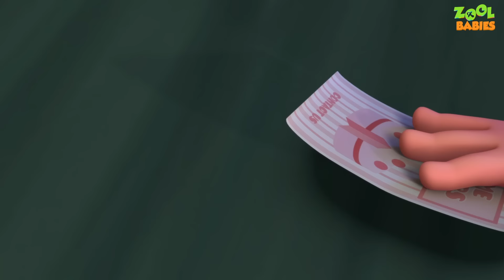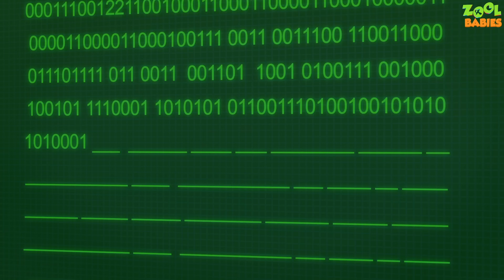Zoo Patrol Episode And Many More | Zool Babies Series | Cartoon Animation For Kids